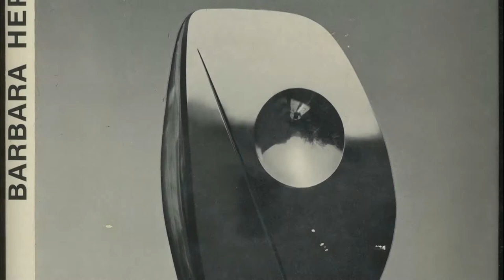Who was Barbara Hepworth? English Abstract Sculptor Short Biography and Works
Barbara Hepworth, born in Wakefield, Yorkshire on January 10, 1903; and passed away in St. Ives, Cornwall on May 20, 1975; her full name is Jocelyn Barbara Hepworth. Sculpture that during the Second World War, stands out as a resident artist of St. Ives, Cornwall.

Who was Barbara Hepworth?

She entered the Wakefield Girls High School and from 1920 to 1921 she studied at the Leeds School of Art. Later, and until 1924, she joined the Royal College of Art in London. Then, it is prepared for a time in Italy.

In the beginning, she is influenced by the work of her friend Henry Moore. It is also part of a relevant group of European artists, who innovate with traditional materials. (more...)